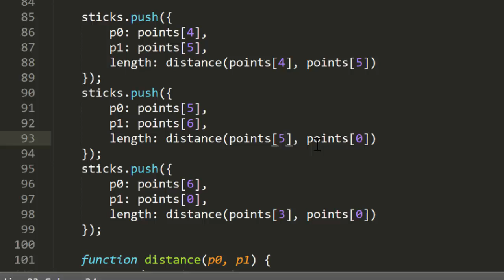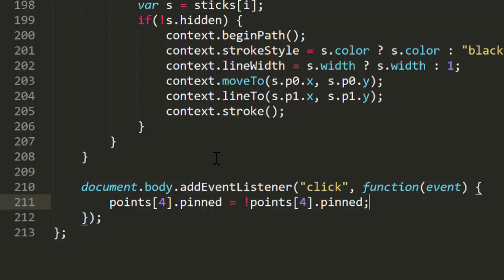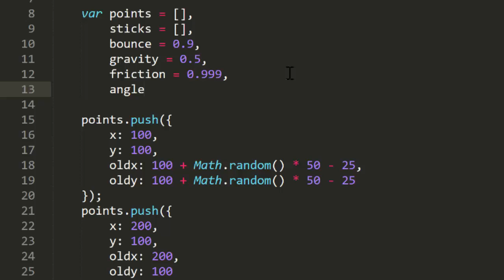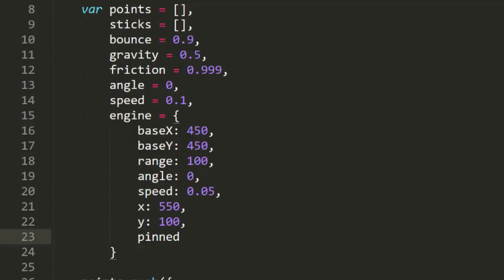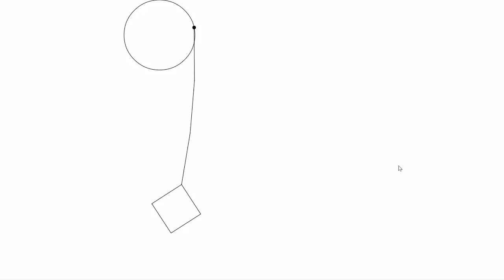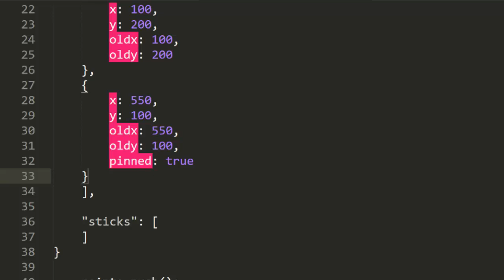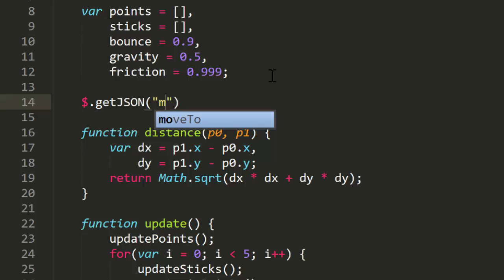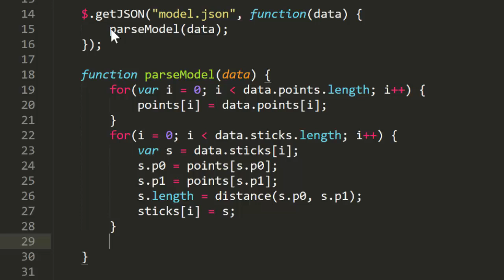Coding Math: Episode 39 - Verlet Integration Part IV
We wrap up the Verlet Integration series with some cool new features.

Here's the article that got me started on the subject many years ago